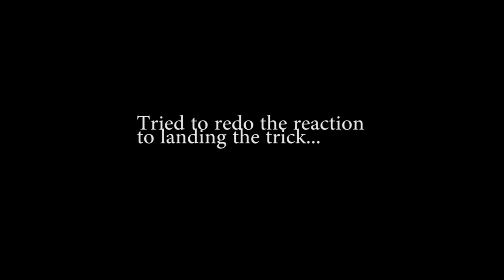Beau Wing - MGP Flow - BEHIND THE SCENES + EXTRAS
Inside scoop of what really goes on behind filming beau a video part/ filming in general. Hope you enjoy because i think i captured some goods events ahahah

btw - i know i spelt 'extras' wrong in the video, sorry

Filmed and Edited by Max Wilson